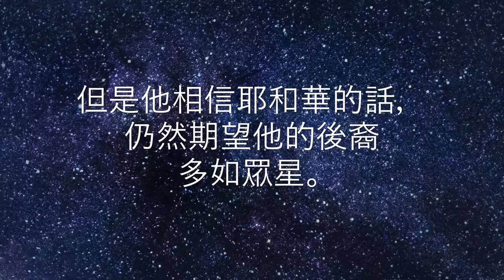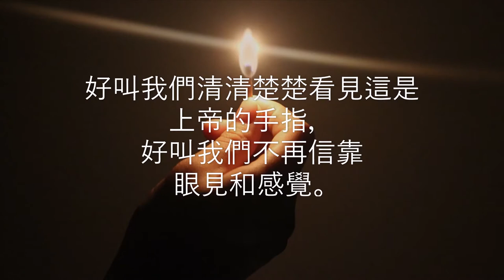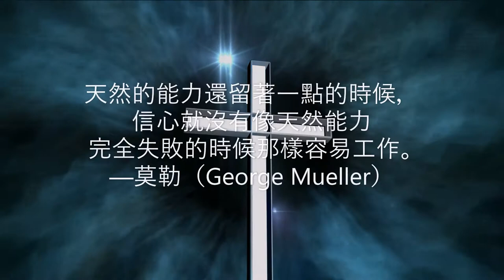荒漠甘泉 11月10日 Video Book Mrs Charles Cowman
「他在無可指望的時候，因信仍有指望。」（羅四18）

        按照外表的情形看來，亞伯拉罕再沒有絲毫理由可以期望應許的實現了。但是他相信耶和華的話，仍然期望他的後裔多如眾星。
        我的己哪，你不像亞伯拉罕那樣，只有一個應許；在你面前擺著許多應許，許多信心的模範；所以你應當大膽信賴上帝的話了。雖然救助也許不即來到，惡者的勢力也許日甚一日，你不要喪膽；你還當剛強、喜樂，因為上帝最榮耀的應許都是這樣成就的──在最沒有盼望的時候成就的。
        上帝的拯救，平常總在我們極端困難、極端痛苦、極端危險的時候纔肯出現，好叫我們清清楚楚看見這是上帝的手指，好叫我們不再信靠眼見和感覺。單單信靠上帝的話語是最穩妥不過的，因為上帝的話語在任何情形下都是可靠的。──纀該斯該（C. H. Von Bogatzky）
        記住！眼見停止的時候，乃是信心工作的時候。困難越大，信心越容易工作；天然的能力還留著一點的時候，信心就沒有像天然能力完全失敗的時候那樣容易工作。──莫勒（George Mueller）